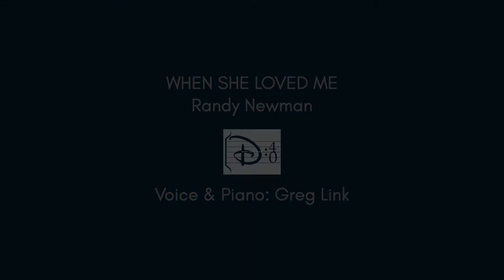When she loved me - Toy Story 2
Please donate to help support the wonderful musicians of the UK in this incredibly tough time:

Day TWELVE: ‘When she loved me’ from Toy Story 2 - performed by Greg Link, written by Randy Newman 40daysofdisney​ helpmusicians​ fundraiser​ disney​ love​ music​